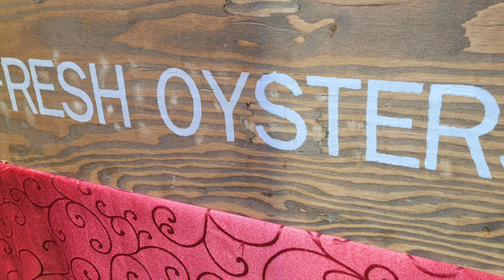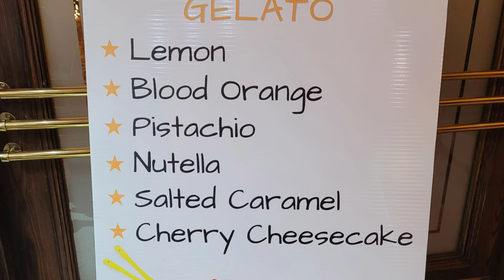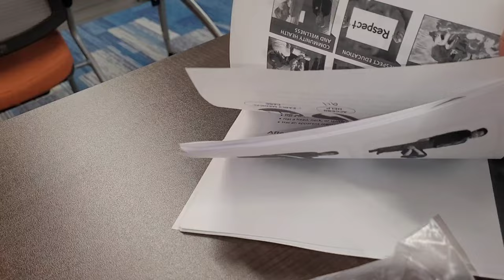LIUNA EXECUTIVE CENA❤️💚Celebracion ,CANADA CURSOCPR🙏👩‍🎓👩‍🍳